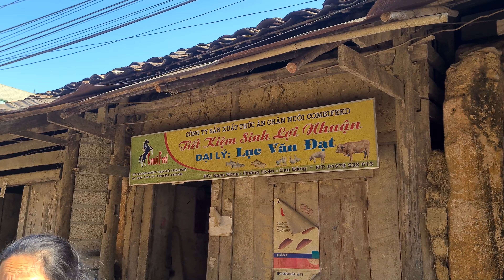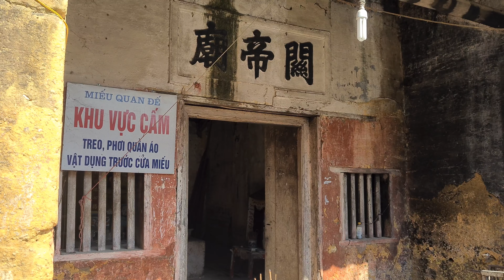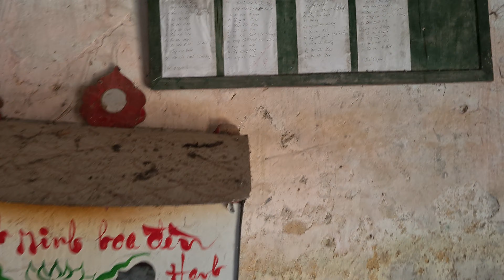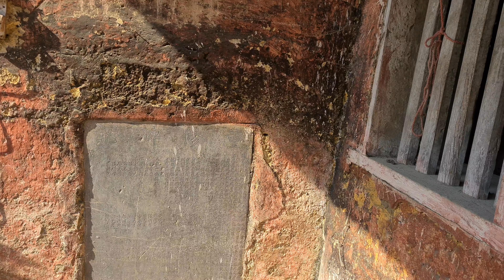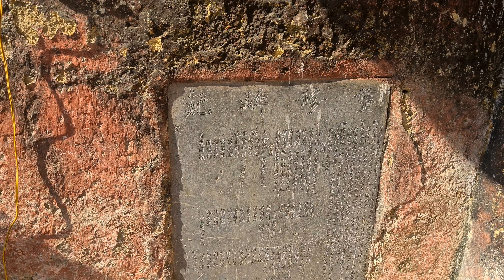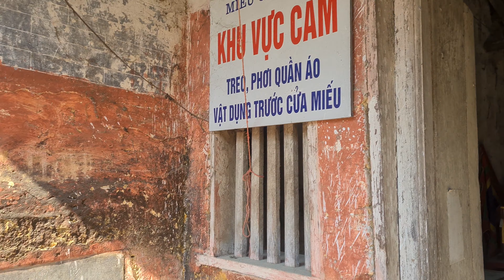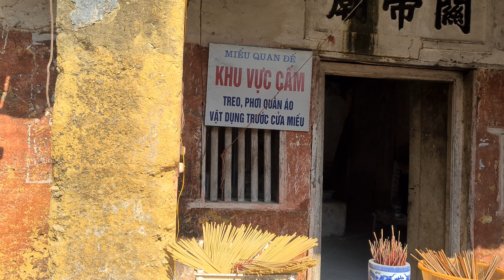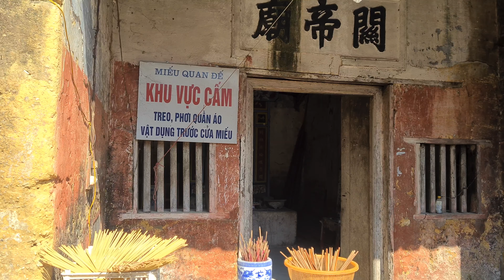Chợ phiên Đống Đa xã Ngọc Động, Quảng Uyên, Cao Bằng